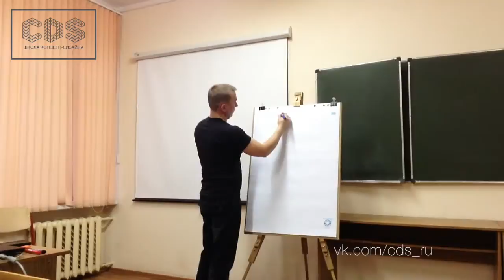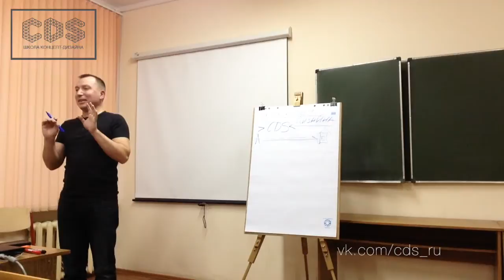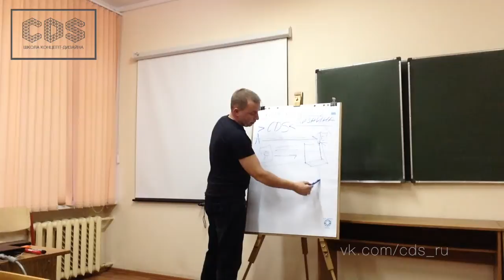Как учиться ДОМА играя в CDS GAME? Часть-1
! Добро пожаловать на онлайн мероприятие !
CDS GAME – это интенсив по рисованию на Wacom, для новичков.
ИНТЕНСИВ СТАРТУЕТ 3 АПРЕЛЯ В 19:00 ПО МСК

●●Знакомство с проектом CDS GAME●●

Это 21 сумасшедший день в формате игры - сплошные упражнения и тренировки по заданиям для комфортного перехода на планшет Wacom, выполнение заданий по объяснению куратора и достижения финального результата.
Игра создана таким образом, чтобы нельзя было не прийти к результату. Шансы на поражение минимальны. Ты добьёшься поставленной цели, и даже, превзойдешь её!

*ДЛЯ КОГО?*

Для тех кто наконец-то хочет стать профессионалом в своём деле и неизбежно прийти к результату и получить большее.

●●ЕДИНСТВЕННОЕ ПРАВИЛО ИГРЫ CDS GAME●●
– РИСОВАТЬ КАЖДЫЙ ДЕНЬ И ВЫСТАВЛЯТЬ РЕЗУЛЬТАТ ПУБЛИЧНО в VK хештег

*КАК ПРИНЯТЬ УЧАСТИЕ В ИГРЕ*
Условия участия описаны в теме:
Стоимость до 1 апреля:
1500 рублей
После: 2300 рублей

Как учиться ДОМА играя в CDS GAME?

[CDS] Школа концепт-дизайна приходит к Вам в ДОМ по сети интернет в формате игры.
Суть игры [CDS GAME] - РЕЗУЛЬТАТ.

В этом видео ты узнаешь.
Личный кейс куратора проекта CDS Школа концепт-дизайна;
Рассказ о проекте CDS GAME.